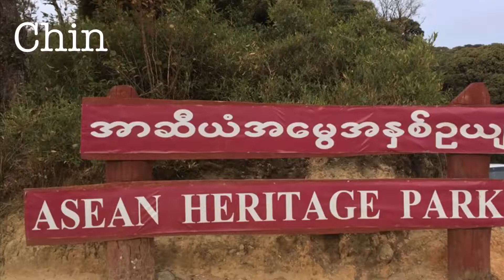Bagan Cherry Travel Myanmar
Chin State , Mt. Victiora Trip